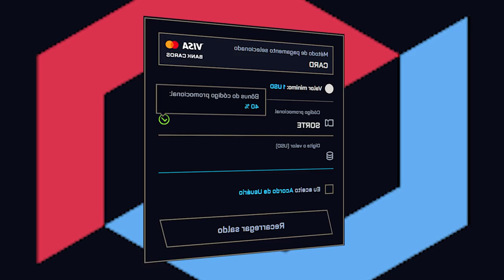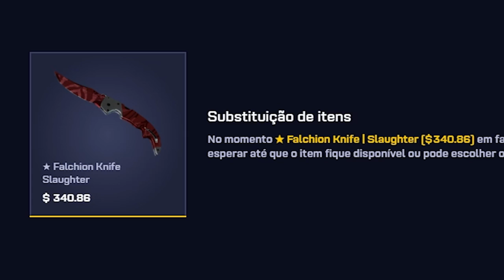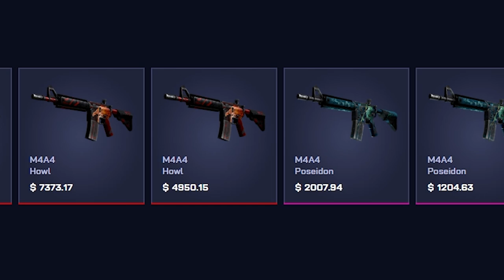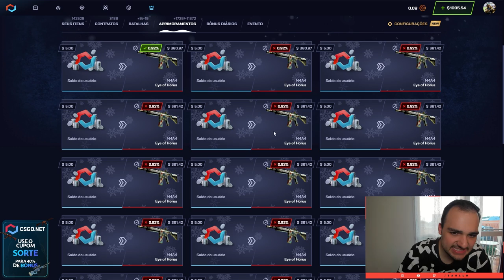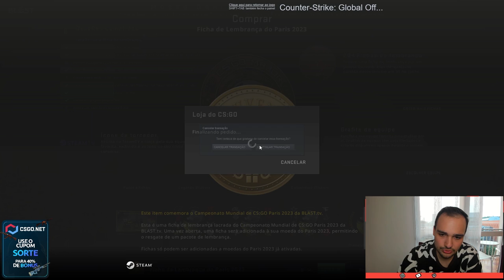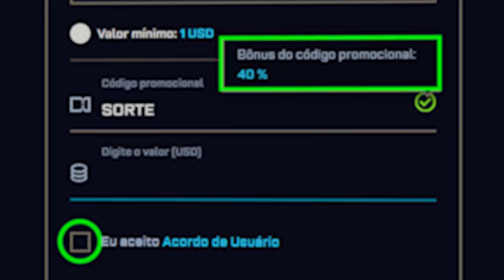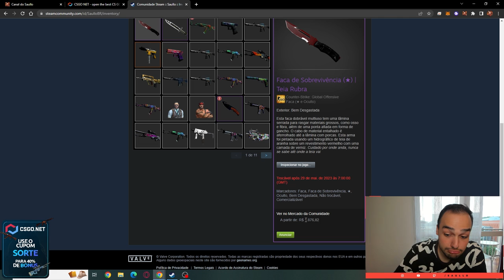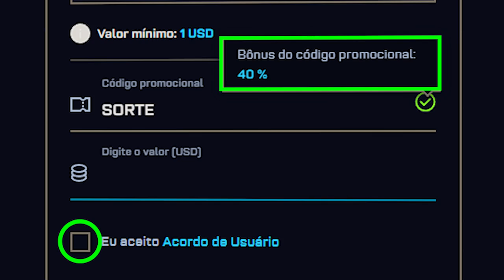Ganhei a nova M4A4 super RARA com $5 apenas 😱